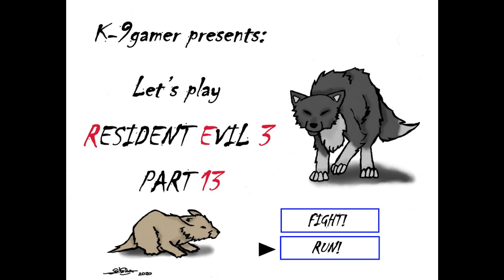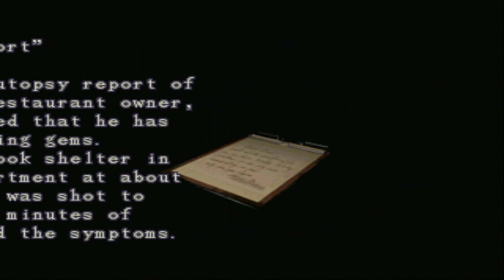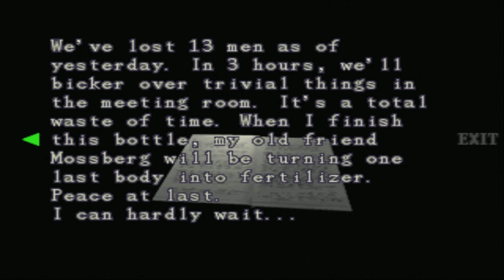Let's Play Resident Evil 3 Nemesis Part 13 Out from the station (2nd run)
Just quickly running thruw the police station and grabing the lockpick as we need it to unlock our path towards Carlos.
Not much has yet changed in this section of the the game, but soon we will have some different scenarios of based on our actions.